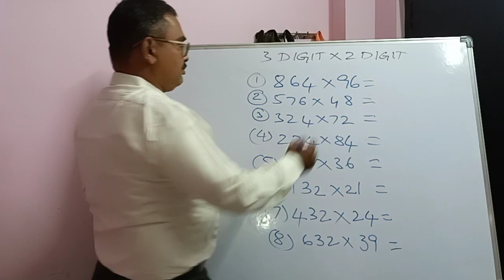3 Digit X 2 Digit Mental Calculation